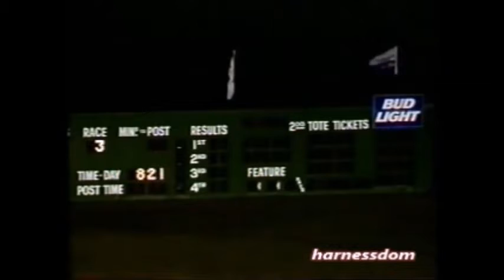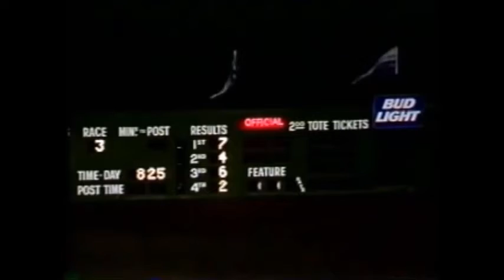2001 Balmoral Park FIERY CHIP Brent Holland American National 3YO Fillies Trot